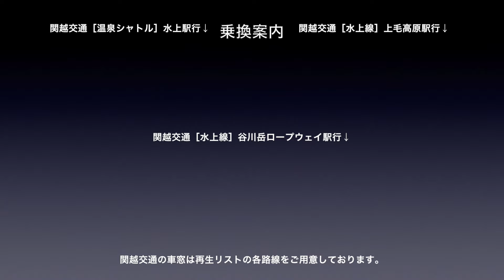上越線 車窓［上り・21］湯檜曽→水上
上越線［上り］湯檜曽→水上の車窓です。

撮影方向：進行方向［右側］
列車種別：普通
車窓区間：湯檜曽→水上

上越線［上り］は1〜34（宮内→高崎）まであります。

再生リストからご乗車いただくと全区間通しで見られます。